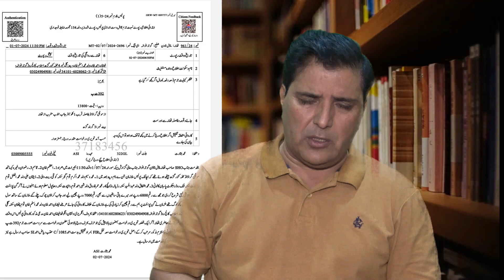Police Walay Manshiat Farokht Karte Hue Pakdae Gaye...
14/07/2024

سی پی او گوجرانوالہ ایاز سلیم کا سخت ایکشن لیا اورسی آئی اے پولیس نے چوکی انچارج کو پولیس ملازمین سمیت گرفتار کر لیا،سی پی او کاکہناہے کہ منشیات فروشی میں ملوث رضا کار کو بھی گرفتار کر لیا گیا ہےمنشیات فروشی میں ملوث پولیس ملازمین کسی رعایت کے مستحق نہیں انکے خلاف سخت کارروائی ہو گی